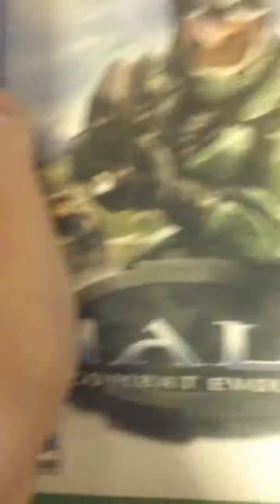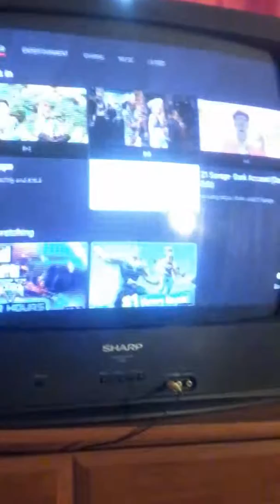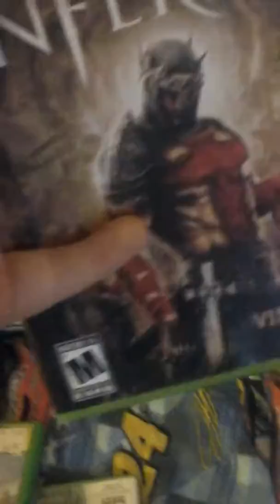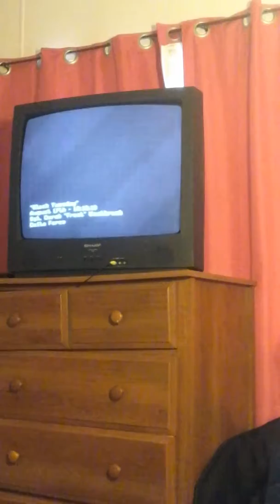Plz like subscribe and click the notification bell by clicking on this video